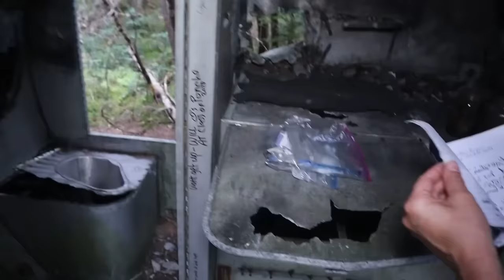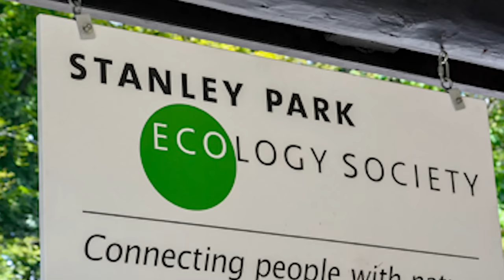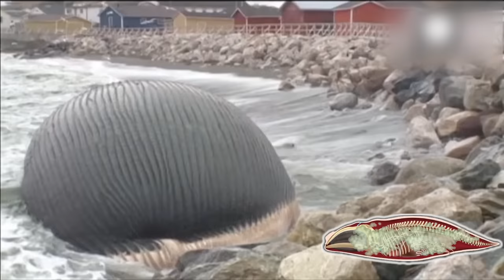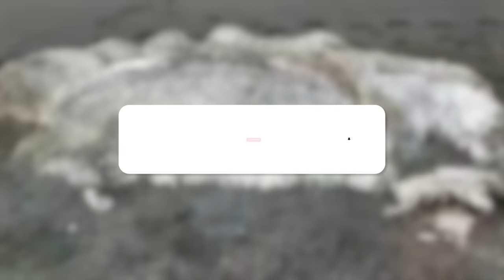Man's Camera Caught A Massive Creature Crawling Out of the Amazon River...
Standing on the river banks..people often capture moments, creatures and phenomenon that they never expected to find there..
Rivers across the world showcase astonishing biodiversity and you get ready to embark on a riveting journey with me as we explore them.